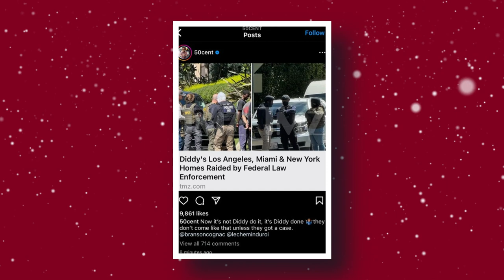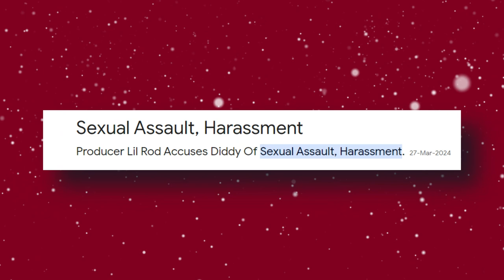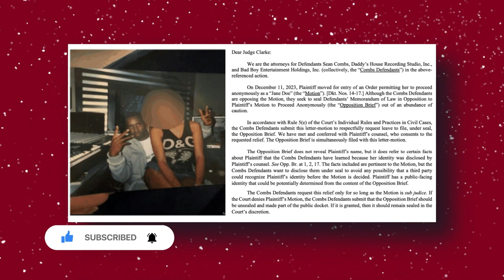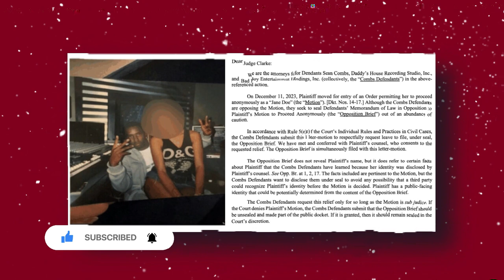Usher REACTS to P Diddy House Raid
Usher has broken his silence regarding the recent federal raids on properties belonging to Sean "Diddy" Combs, amidst swirling allegations of sex trafficking. The raids, conducted by the Department of Homeland Security, targeted Combs' residences in Miami and the Holmby Hills suburb of Los Angeles, linked to a federal investigation originating from New York. The scrutiny intensified as old interviews resurfaced, where Usher hinted at witnessing "very curious things" while staying at Combs' New York mansion. Adding to the intrigue, the prosecutor who successfully convicted R&B star R. Kelly for sex trafficking has weighed in, suggesting Combs should be "very concerned" about the raids. Combs, who vehemently denies all allegations, has faced multiple lawsuits alleging sexual assault and trafficking in recent months. The situation continues to unfold amidst heightened attention and speculation.

✅  About VIPBuzz Central.

Introducing VIPBuzz Central – your ultimate hub for celebrity gossip, news, and rumors! Dive into the heart of Hollywood's most buzzworthy stories, featuring exclusive content from trusted sources like E! News, Access Hollywood, and Page Six. We bring you the inside scoop on everything from the latest celebrity pairings and feuds to fashion highlights and controversies.

Fans of The Allegedly Show, Gossip Magazine, Page Six Style, Black Tea Blog, Bravo, The Jasmine Brand, and similar outlets will find themselves at home with our up-to-the-minute updates.

🔔Don't miss out on the hottest celebrity gossip! Click below for exclusive news, and the juiciest rumors from the entertainment world.